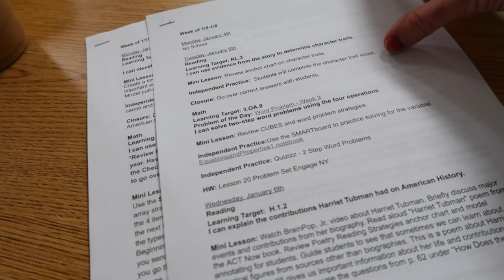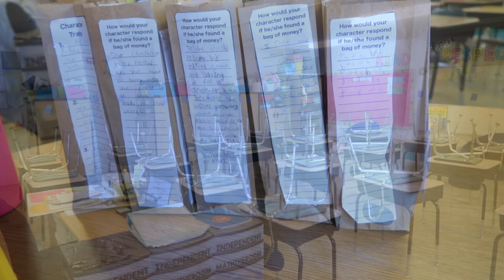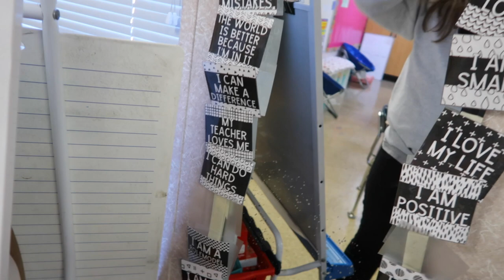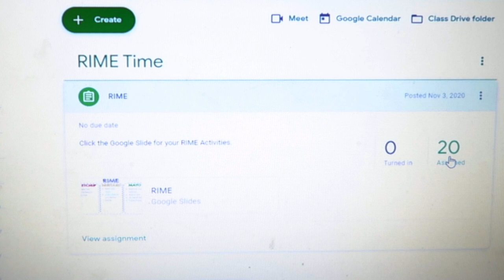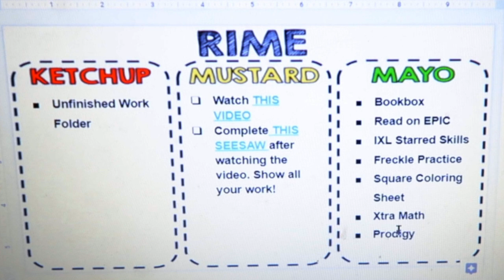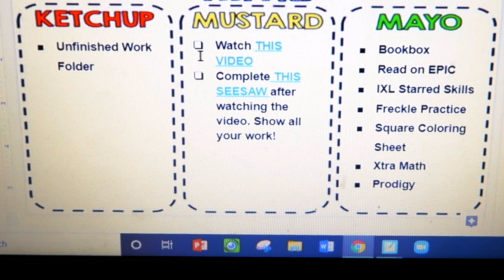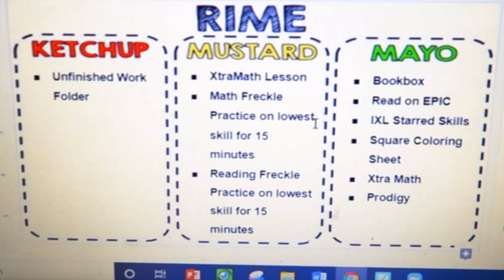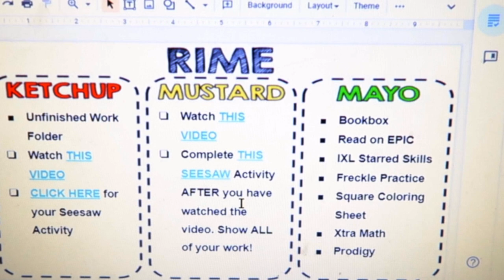GET ORGANIZED with me in the classroom | Teacher Work Day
A M A Z O N  S T O R E:
Easily shop items from my videos

H E L P  O U T  O U R  C L A S S R O O M:

Use code BREANASCLOSET when you sign up for the app for $10 credit!